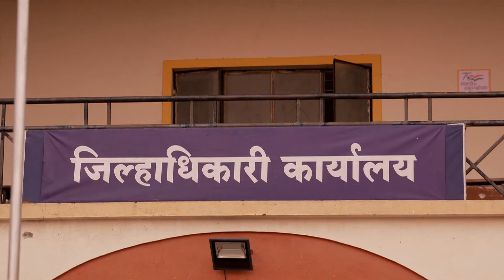Appi जुगाराच्या अड्यांचा पर्दाफाश करणार का? | Appi Amchi Collector | Full Ep 473 | 02Feb24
Rukmini talks to everyone about having a puja at home. When Mani tries to intimidate Sujay, he threatens her. On getting the update from Gaitonde, Appi goes to Anna's house along with the police.